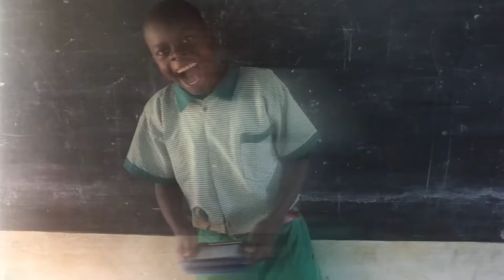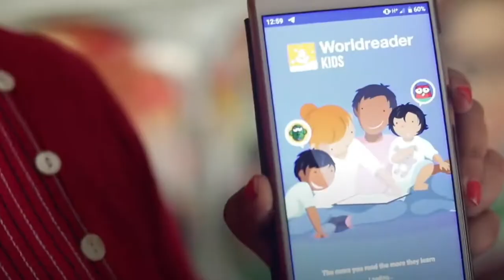Dwight Smith presents What’s My Word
Dwight Smith, Co-founder of My Special Word, introduces What’s My Word, a book that will help young readers believe in the power of words but most importantly, in themselves.

What’s My Word is part of the My Special Word collection, a unique book collection that focuses on social-emotional learning and helps children discover the power of positive words and the actions they inspire.

It’s available in English and Spanish.